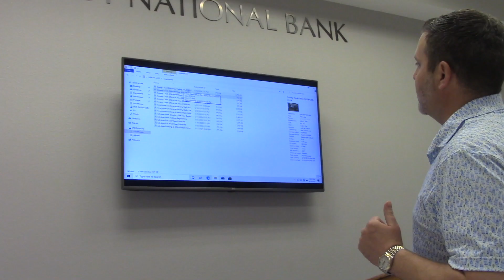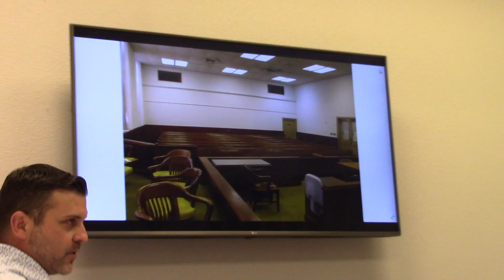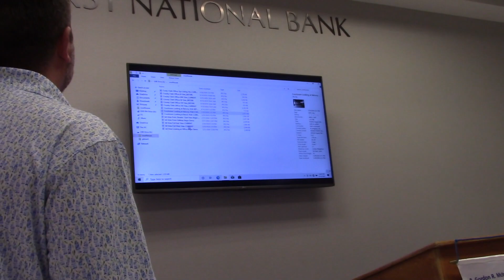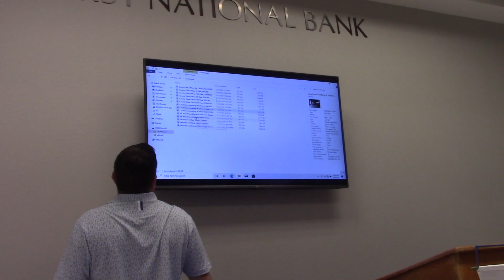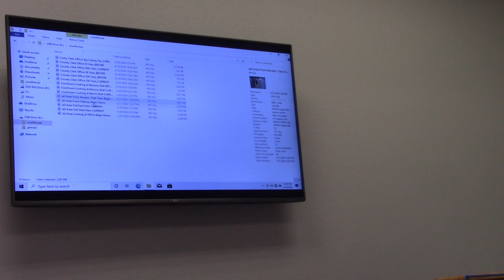Judge Leward LaFleur @ Gilmer Rotary Club - Apr 16, 2024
Marion County Judge Leward LaFleur speaks about the restoration of the Upshur County Courthouse at a meeting of the Gilmer Rotary Club at the Gilmer Civic Center on Tuesday, April 16, 2024.